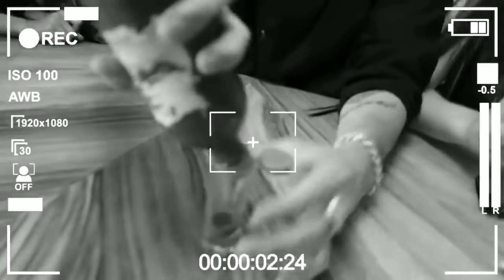POR ESTO SE ENOJO KIMBERLY | Juan de Dios Pantoja 💎 parte 3 y final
Beso a Katia Kimberly se enoja mucho | Juan de Dios Pantoja 💎 parte 3 y final